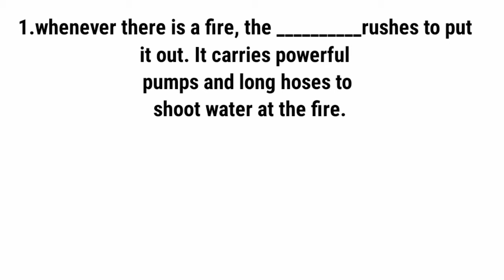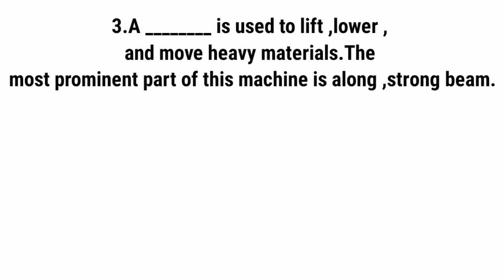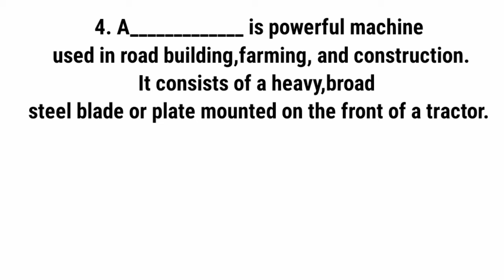General knowledge|Sunday activities|Transport name|Part-3|Machines at work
General knowledge|Sunday activities|Transport name|Part-3|Machines at work|‎@Deepti,Deepam World